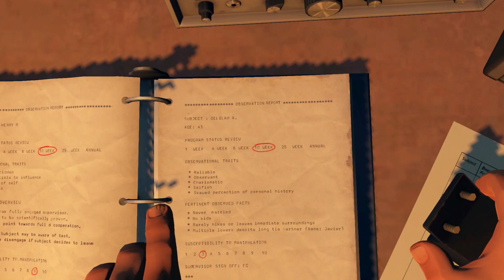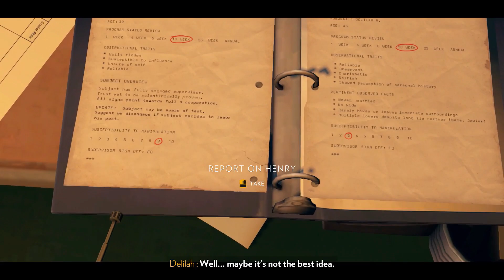Let's Play FIREWATCH #7 | Conspiracy Theory | Firewatch Gameplay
Back for more Firewatch Let's Play! This video will consist of Firewatch Gameplay from its full PC release. Firewatch is a single-player first-person mystery set in the Wyoming wilderness

Firewatch Related Links

Holla at Yo Bird

Part 7 - IT WAS THE GOVERNMENT!